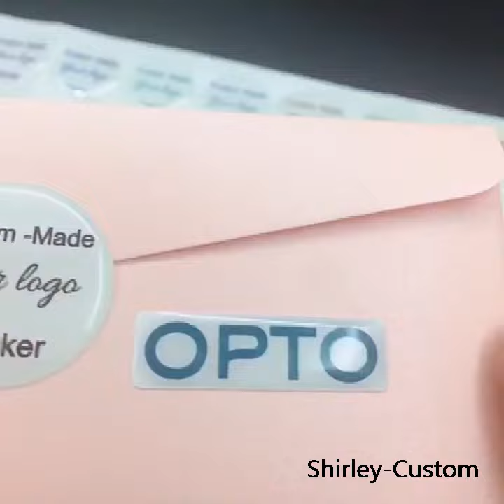What is epoxy dome stickers ?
epoxy doming  stickers ,above the sticker paper ,it has a doming epoxy layer a clear plastic coating it provides a lustrous shine and protects your design from damage.
Here custom made your logo/images/texts to epoxy dome sticker ,shape can be round ,square ,oval, special shape .